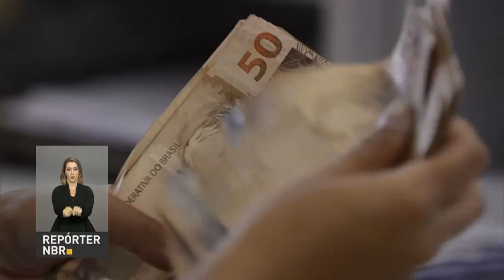Michel Temer elogia decisão de reduzir taxa básica de juros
REPÓRTER NBR 20H - 20.10.16: Porta-voz da presidência, Alexandre Parola, responde a perguntas de jornalistas nesta quinta-feira (20). Segundo Parola, Michel Temer recebeu com satisfação a notícia da redução da taxa básica de juros (Selic). E mais: conheça o impacto da redução da Selic na economia. Veja também: Brasil apoia criação de santuário de baleias no hemisfério sul.